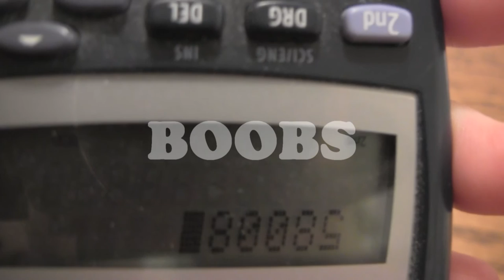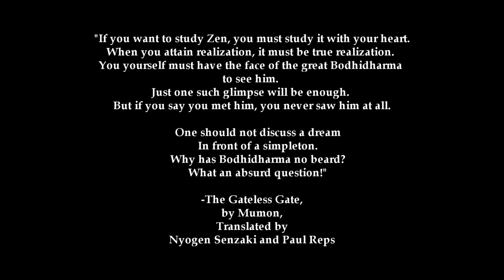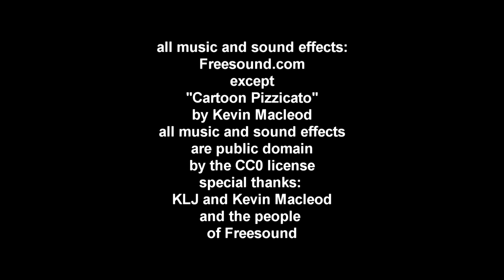Two Gods from New God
A poem by Beat poetry legend Zack Pat Shak.

"where one road ends
Another begins
and quickly leads to the edge
thousands of screaming souls
return to the place from which
They Started.

I dreamed a Dream far too great
for this world
and so the World forgot the Dream
and forgot Me
and I, then, forgot Myself.

Memory comes and goes
and Returns and Departs
and Returns again
with the Tides
inconstant, ever-changing, liquid
much the same as Dream.

if you were I
and
I were you
we would not be standing here
together.

and how to break the barrier
of Otherness
that insufferable Gulf
between Us
between You and I
and who
we might be
Together."